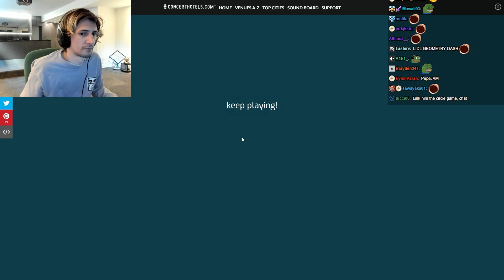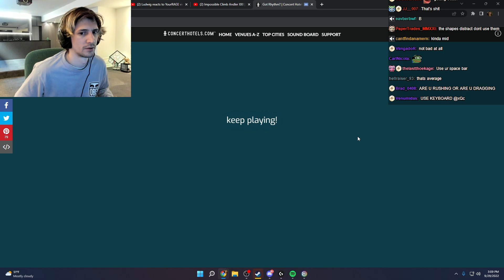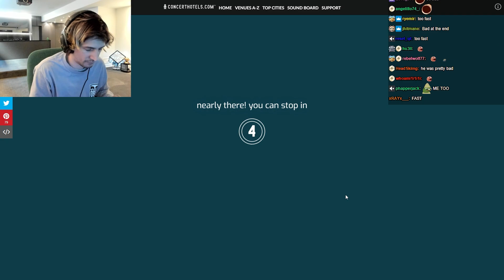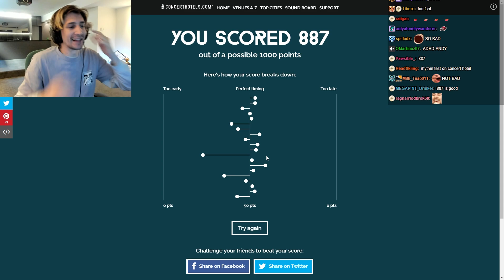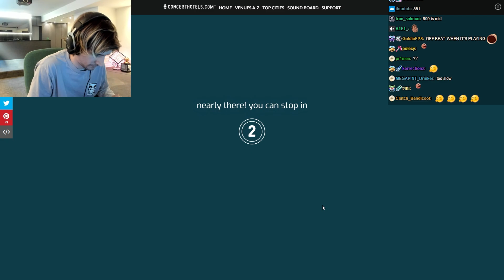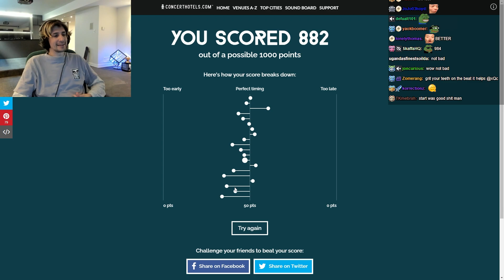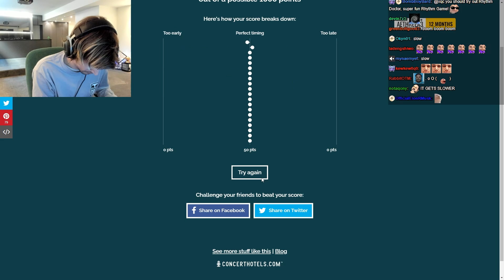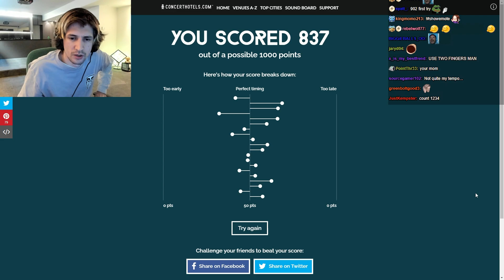xQc takes Rhythm Test (with chat)